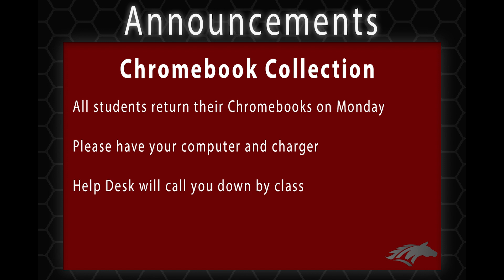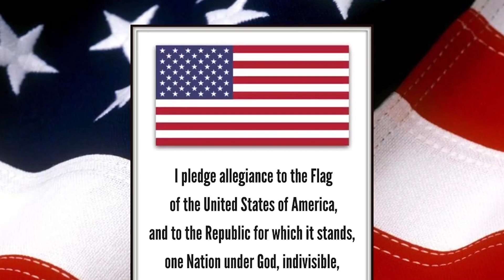Morning Announcements - May 17th Announcements